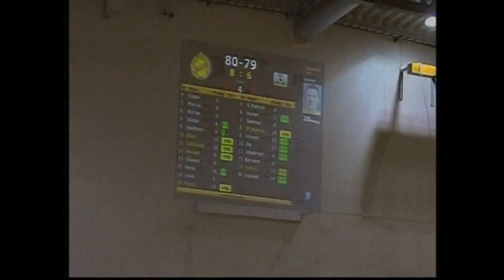Thomas Ble 2012-2013 Season mix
My 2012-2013 season with Centrum Tigers BLNO